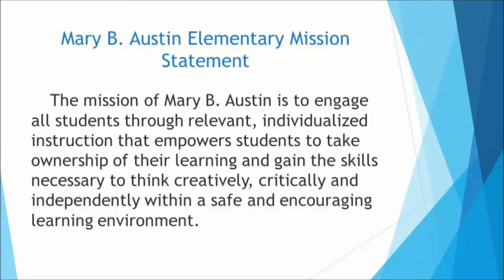January 5, 2016